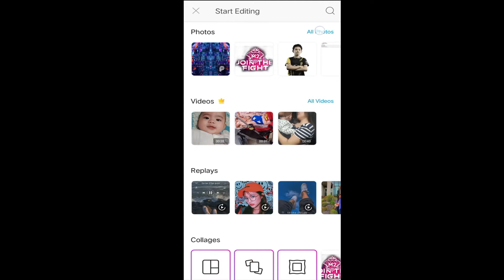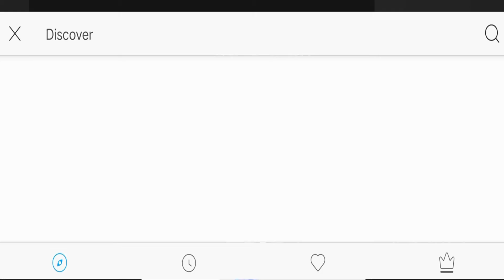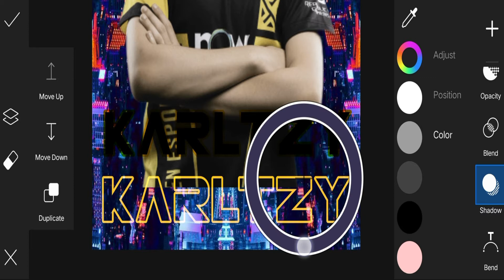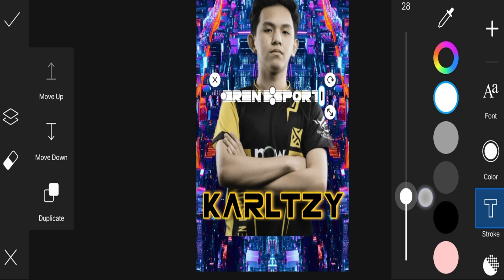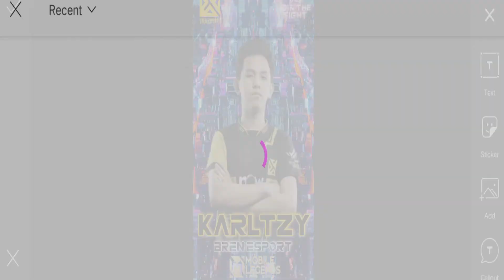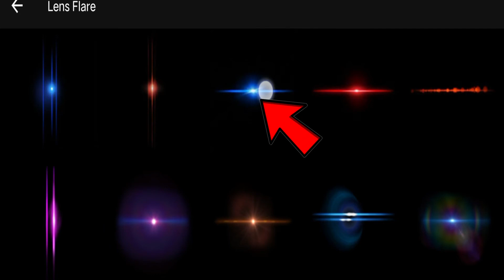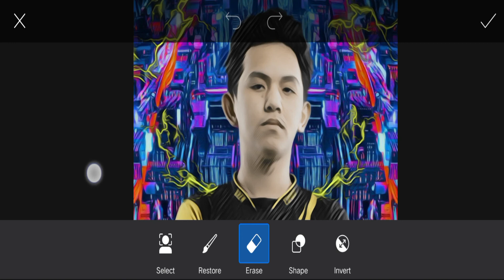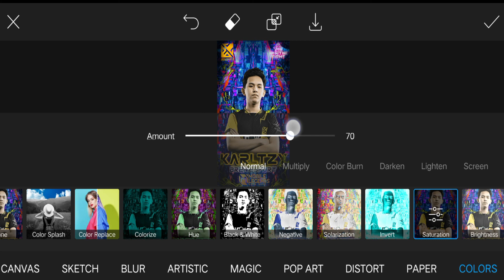Bren Esport Champion M2 Poster Mobile legend Photo Picsart Tagalog Tutorial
sana magstohan nyo ang video tutorial na ito

if u have any questions just pm me
in my official Fb account

Download Picsart app in : PLAYSTORE

ito ang video kung paano mag karoon ng font na ginamit ko sa video